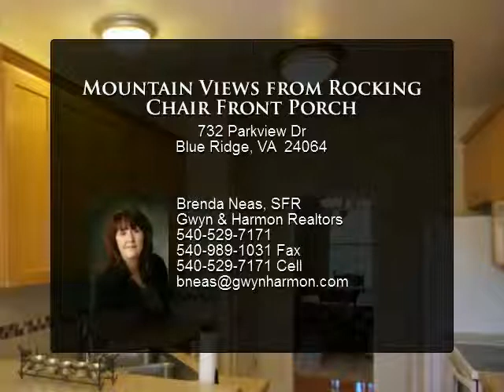Mountain Views from Rocking Chair Front Porch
732 Parkview Dr
Blue Ridge, VA 24064

Gorgeous 2 Story Home in quiet Subdivision within walking distance to the Blue Ridge Parkway and hiking Trails. 15 minutes to Roanoke. 100 per cent financing to first-time home buyers. Relax on your rocking chair front porch or the screened deck. Enjoy a soak in your jetted bath tub. Office/bonus room. Formal Dining room with crown molding and chair rail. Gorgeous Hardwood floors on entry level. Fenced backyard. 2 Car garage. Home is located at a cul-de-sac. Basement ready for you to finish with Rough-In for 3rd bath. Home & Radon inspections completed 6/29/2015. You will never want to leave home!

Presented By:
Brenda Neas, SFR, Gwyn & Harmon Realtors